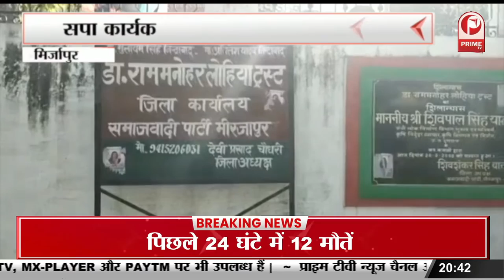Aditi Singh : कांग्रेस राष्ट्रीय महासचिव प्रियंका गांधी व कांग्रेस पर जबरदस्त हमला बोला || Prime Tv